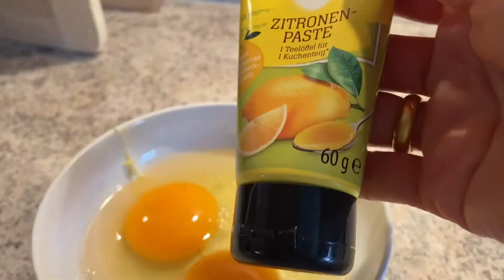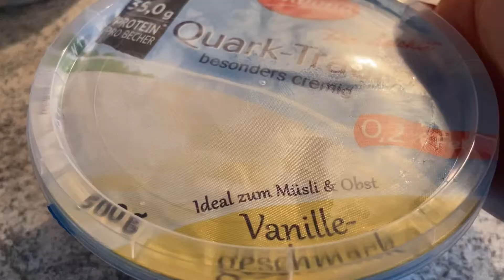ทาร์ตผลไม้หน้าสตรอเบอรี่ มาทำขนมกันจ้า Fruit Tart| Mini Cake with Fruits |German lifestyle by OhOa